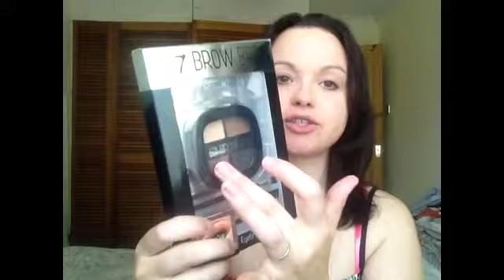Summer beauty essentials